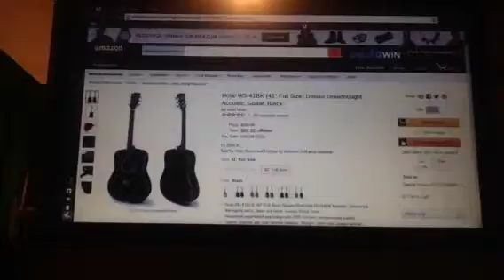Christmas Update!!!!!!!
Music video for X-mas will be uploaded soon and guitar will be here as well
Merry Christmas or whatever you celebrate!